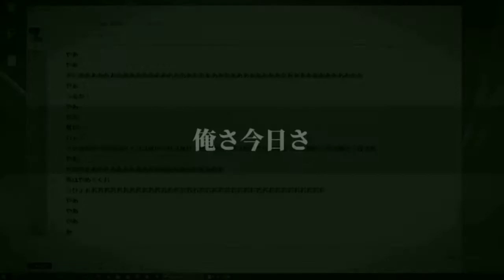カトウツモル【うんこちゃんMAD】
junchannel（本家）